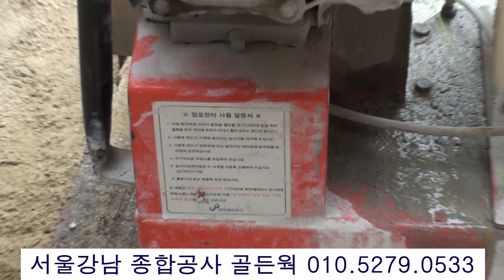주차장 바닥 투수 블럭 블록 벽돌 시공 설치 공사 SPREAD BLOCKS ON PARKING LOT 铺砖 停车场